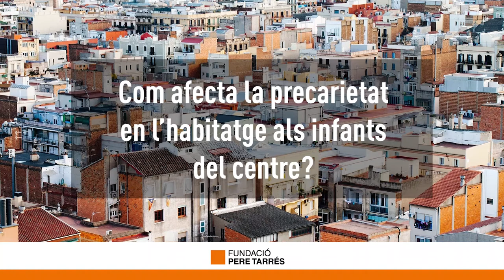Com afecta als infants dels centres socieducatius la precarietat en l’habitatge?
Un informe de la Fundació Pere Tarrés mostra que les condicions dels habitatges familiars han empitjorat arran el Covid-19 i són la causa de malalties com l’estrès o l’ansietat, a més de tenir conseqüències emocionals per l’estigma de la pobresa. Els equips de professionals de la Xarxa de Centres Socieducatius (Fundació Pere Tarrés) expliquen com afecta a les famílies i als infants la situació de precarietat i inseguretat en l'habitatge.